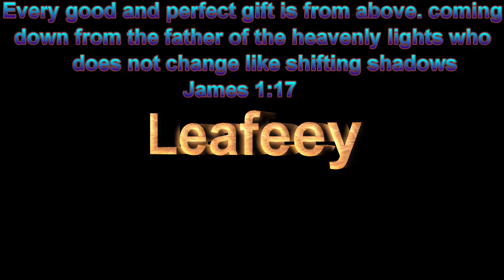Spending the day with me